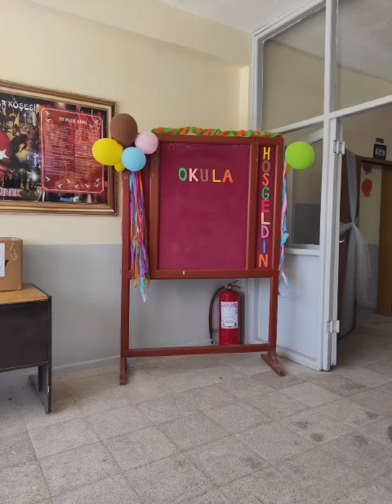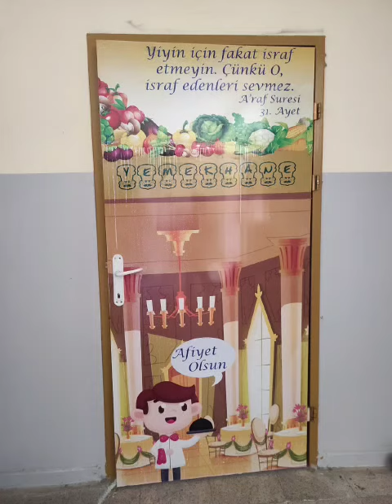E twinning project Autumn in mu country/my school / Çekiçler ilkokulu Aksaray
Autumn in mu country e twinning projesi kapsamındaki okul tanıtım videomuz . Çekiçler ilkokulu Aksaray